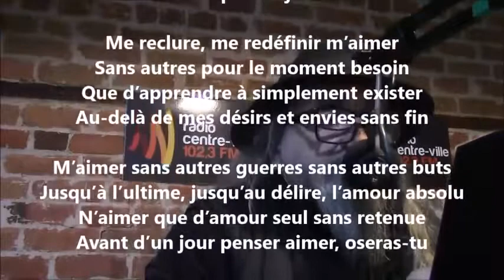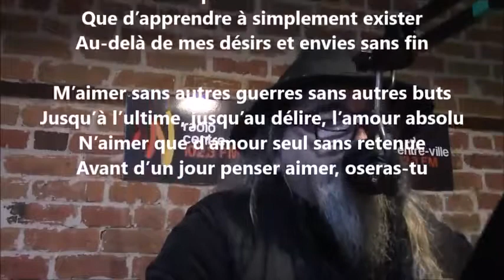Planté là - Yvon Jean